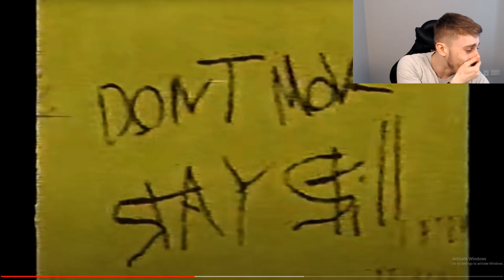making the weirdest noise when getting jumpscared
Norwich
NR7 7JN